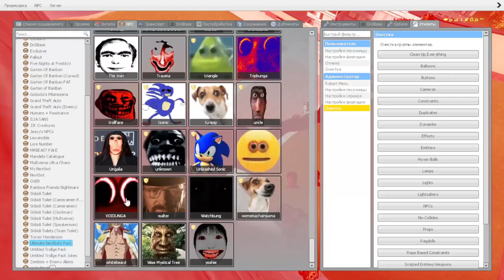OBUNGА ARE THEY DIFFERENT OR NOT / Garry’s Mod NextBot